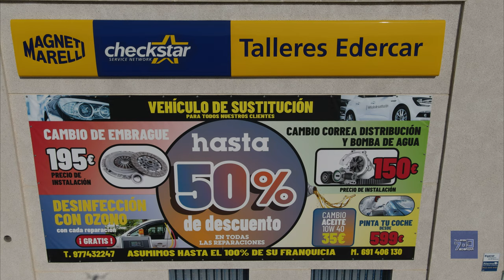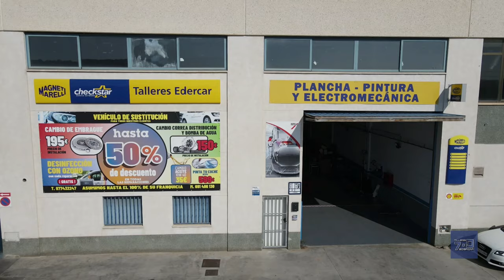Talleres Edercar - Video Corporativo - 4K